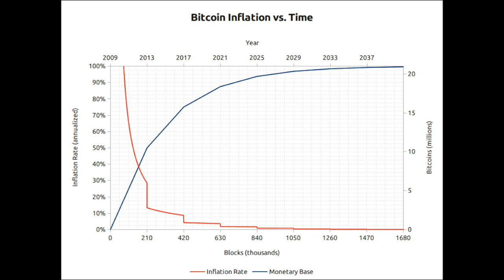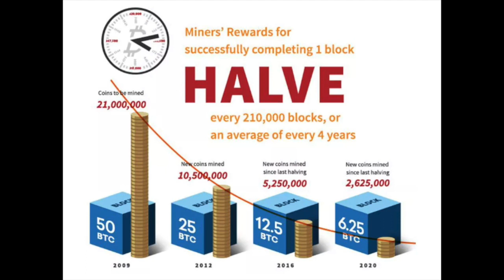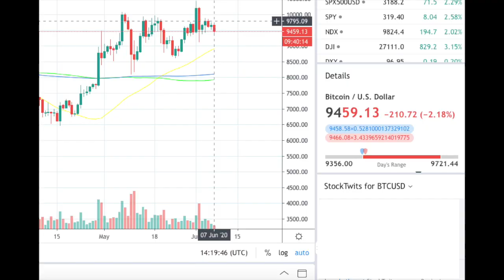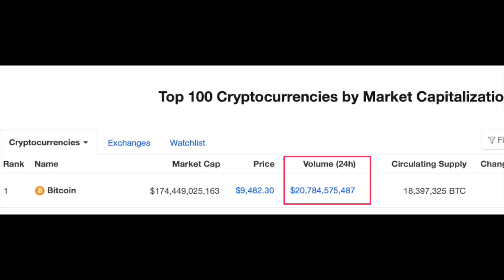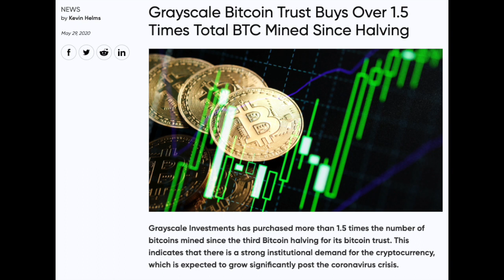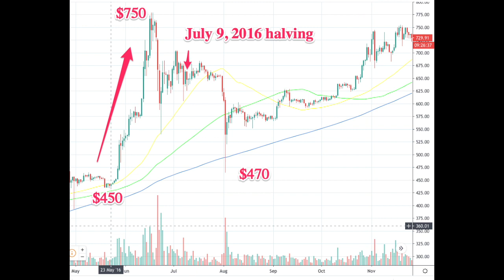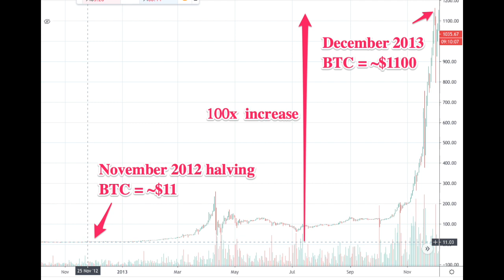2020թ. Բիթքոինի կիսումը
Բիթքոինի արտադրությունը 4 տարին մեկ կիսվում է։ Ի՞նչ ազդեցություն է սա ունենում Բիթքոինի մայնինգի և գնի վրա։
Գնիր կամ կանխիկացրու կրիպտոարժույթ
Bitcoin Armenia Exchange-ում.

Հետևի՛ր ինձ այլ սոց. ցանցերում.
*Կարևոր.*

Bitcoin Edo YouTube ալիքը ֆինանսական խորհրդատվություն չի տրամադրում: Բոլոր տեսանյութերն ու քոմենթները միայն ուսուցողական նպատակ են հետապնդում:
Խրախուսում ենք ինքնուրույն հետազոտել ոլորտը նախքան ներդրումներ կատարելը: